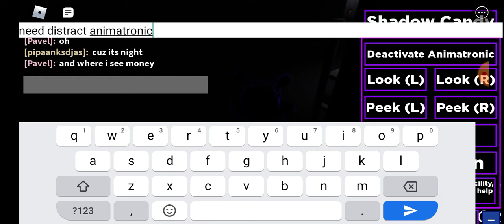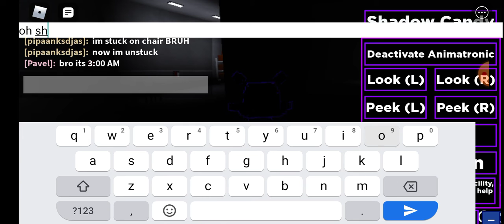Five Nights At Candy's But It's Roblox